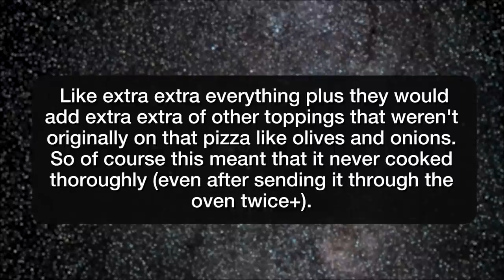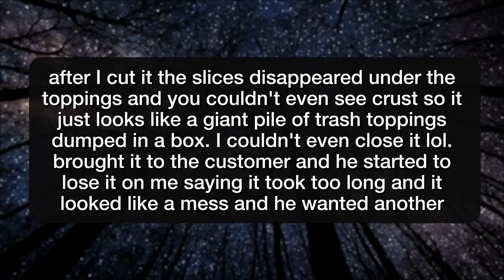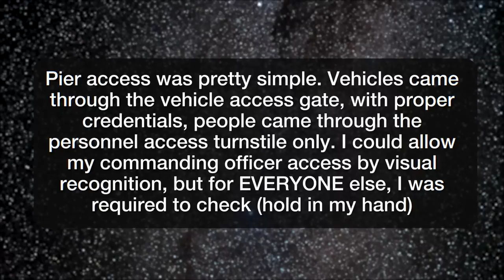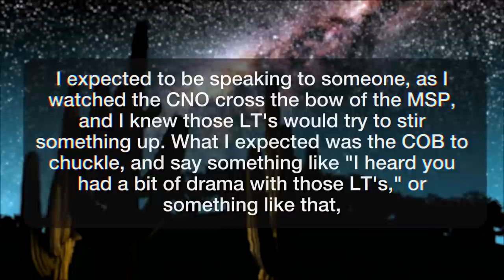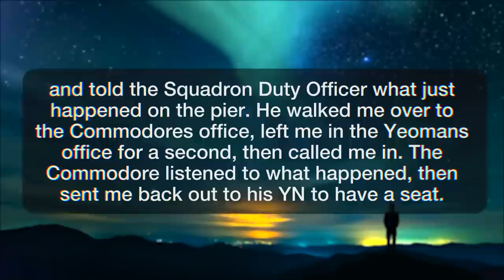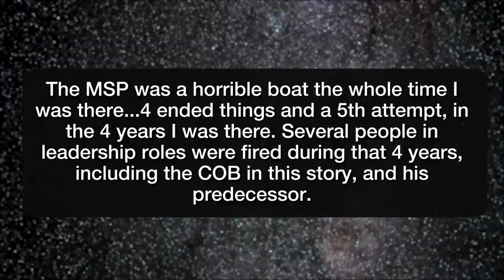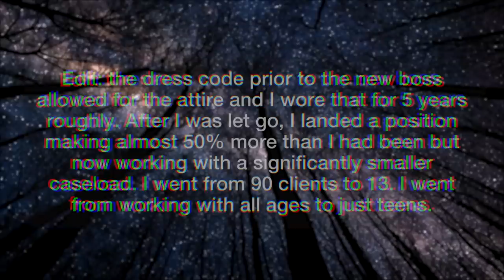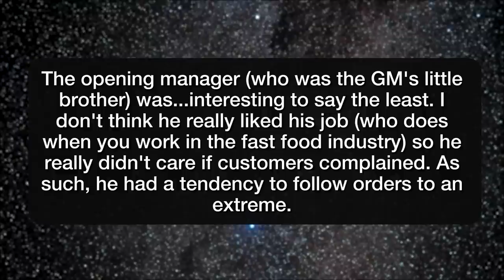r/MaliciousCompliance | HOW I RUINED A CUSTOMERS PIZZA!!! - Reddit Stories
Reddit rSlash Storytime maliciouscompliance where Chief of Naval Operations Visiting the Submarine Squadrons 6 & 8 Piers Toddler Travel Adventures New manager, new rules. Ok boss corporate said so New manager, new rules. Ok boss Careful what you ask for...

Story 1 00:00
Story 2 03:21
Story 3 09:55
Story 4 11:58